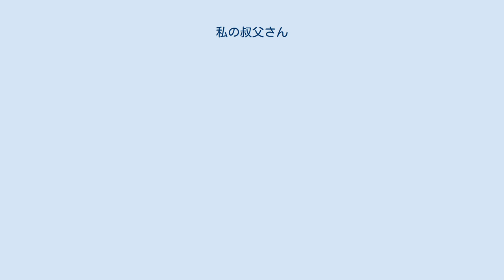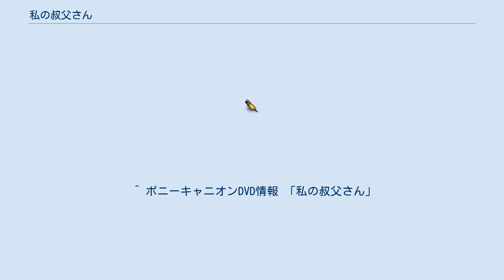私の叔父さん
『私の叔父さん』（わたしのおじさん）は、連城三紀彦による日本の短編小説。
初出は『小説新潮』1984年2月号。
同年5月に新潮社から刊行された短編集『恋文』に収録され、『恋文』は第91回直木賞を受賞した。
 1995年にテレビドラマ化され、2012年に映画化された。
 1995年10月6日にフジテレビ系で単発テレビドラマ化された。
 2012年3月3日に九州で先行公開され、2012年4月7日に全国公開された。
 主に東京と福岡で撮影が行われた。
また、福岡のローカル番組のオーディションにて、夕美子役に福岡在中の松本望が選ばれている。
 叔父と姪による禁忌の恋がテーマであるが、撮影をすすめるうちに姪の夕季子役の寺島咲は役に感情移入し、叔父の構治役である高橋克典に恋心を抱く気持ちが理解できるようになったという。
 福岡でカメラアシスタントとして働く構治（高橋克典）には東京に仲の良い夕季子（寺島咲）という姪がいた。
ある日泊まりに来ると夕季子からの知らせ。
その時をきっかけに構治と夕季子の気持ちが深まっていく。
そして時は流れ、夕季子の娘、夕美子（松本望）に構治と夕季子の関係を問い詰められる。
さらには「構治との子供を妊娠した」と言われてしまう。
 ^ a b 肥沼和之 (2012年2月24日). “清純派女優・寺島咲、禁じられた恋に落ちる役にわれを忘れ「メラメラきた」”. シネマトゥデイ. 2015年8月15日閲覧。
 ^ 糸島市でのロケ！ ｢私の叔父さん｣ 福岡先行上映 – 糸島市観光協会ホームページ - ^ 映画 『私の叔父さん』 糸島ロケが行われました – 糸島市ホームページ - ^ “高橋克典 禁忌の愛で「自分をボロボロにする恋」！熱中症に病院でモーニングコール”. 芸能ニュースラウンジ (2012年4月7日). 2015年8月15日閲覧。
 ^ 肥沼和之 (2012年4月7日). “寺島咲、リアルにいけない恋心？高橋克典も「突き動かされた」と刺激を受けたことを告白！”. シネマトゥデイ. 2015年8月15日閲覧。
 ^ ポニーキャニオンDVD情報 「私の叔父さん」